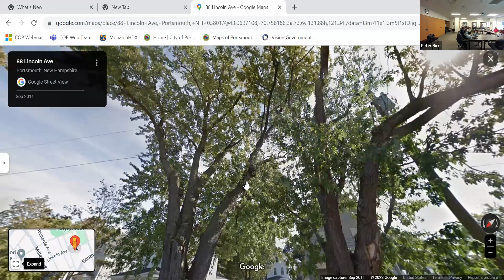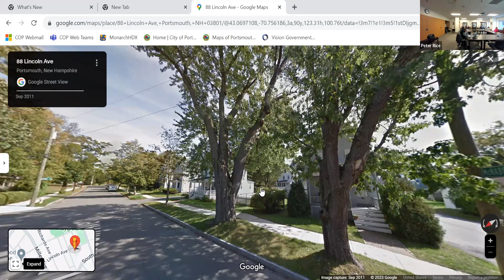12.13.2023 Trees & Public Greenery Committee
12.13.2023 Trees & Public Greenery Committee